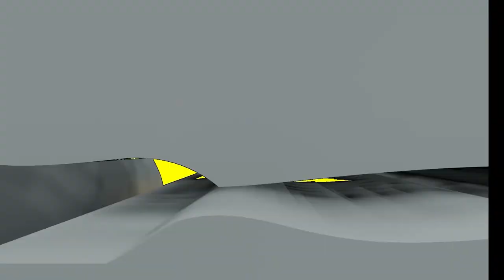Bytopia Home of The Gnome Sexuals Ep. 15 : Catch Those Werebats | Axel | Dungeons & Dragons 5e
After some grueling roles and even more hilarious mistakes our intrepid group of adventures have gotten enough of their collective shit together to somewhat accomplish their next objective. Will this be enough to guarantee them success in the heist or twill they have to rely on each other for a little more support.
With their escape from the Karnevil Mask or Raid and the Elder Mimic complete Florence, Wedge, and Carly find themselves in the land of Bytopia, Home of the open minded and imaginative Gnome Sexuals. What wonders will they find in store for them amidst these strange and wondrous lands?